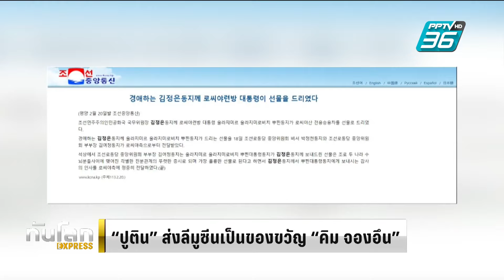“ปูติน” ส่งลีมูซีนเป็นของขวัญ “คิม จองอึน” | ทันโลก EXPRESS | 21 ก.พ. 67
ประธานาธิบดีวลาดิเมียร์ ปูติน ของรัสเซีย มอบรถลีมูซีนเป็นของขวัญ ให้คิม จองอึน ผู้นำสูงสุดของเกาหลีเหนือ แสดงความสัมพันธ์พิเศษส่วนตัว